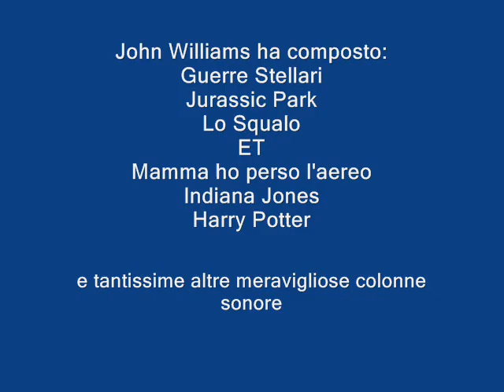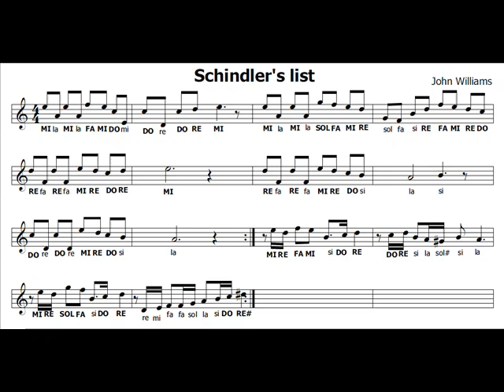Schindler's List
Il mio libro per flauto su Amazon, ordinalo subito

Una colonna sonora indimenticabile del grande Maestro John Williams